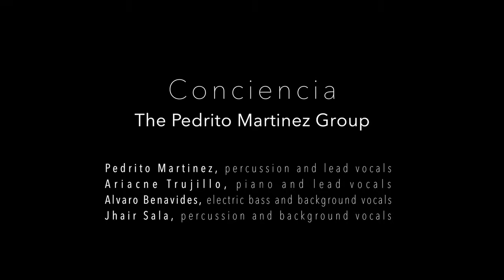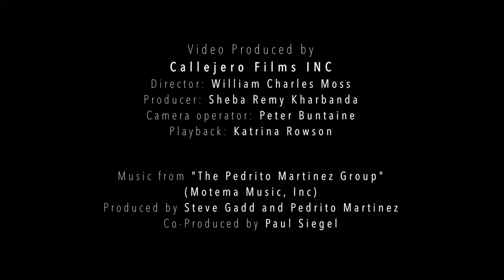The Pedrito Martinez Group - Conciencia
Official music video to the Pedrito Martinez Group's "Conciencia", from their GRAMMY-nominated debut album, "The Pedrito Martinez Group"

The official "Conciencia" music video from the album "The Pedrito Martinez Group"

Pedrito Martinez, percussion and lead vocals
Ariacne Trujillo, piano and lead vocals
Alvaro Benavides, electric bass and background vocals
Jhair Sala, percussion and background vocals

Video Produced by Callejero Films INC
Director: William Charles Moss
Producer: Sheba Remy Kharbanda
Camera operator: Peter Buntaine
Playback: Katrina Rowson

Music from "The Pedrito Martinez Group" (Motema Music, LLC)
Produced by Steve Gadd and Pedrito Martinez
Co-Produced by Paul Siegel